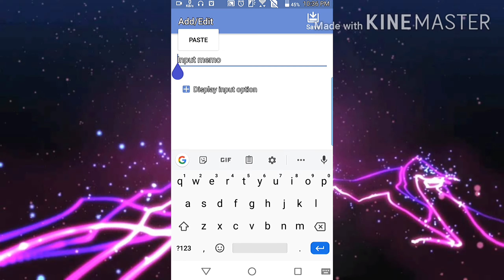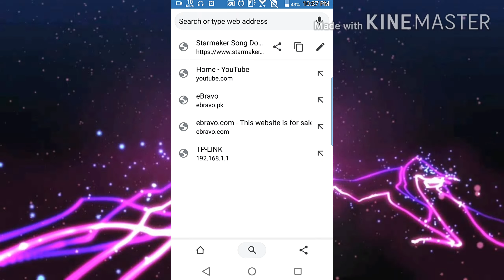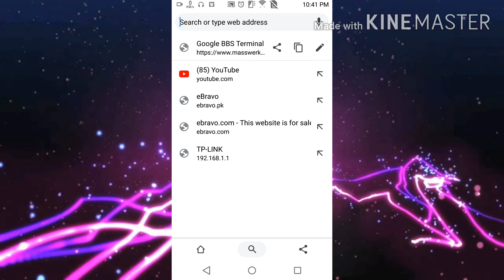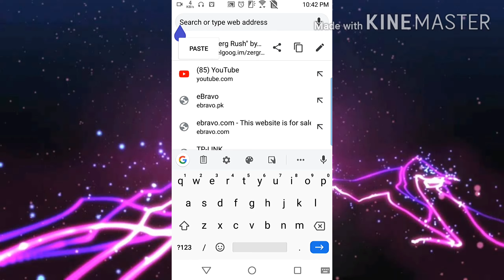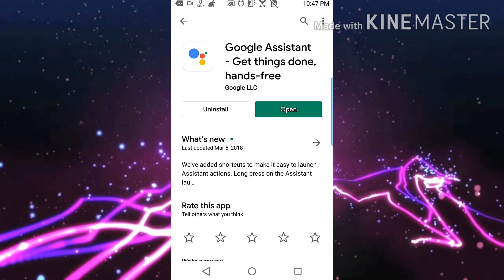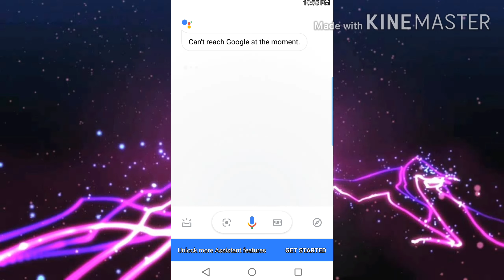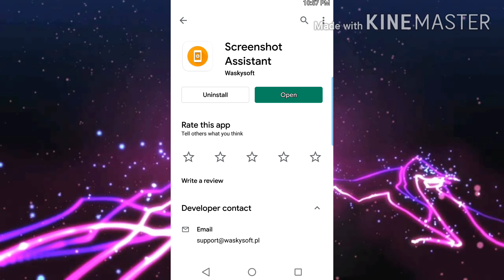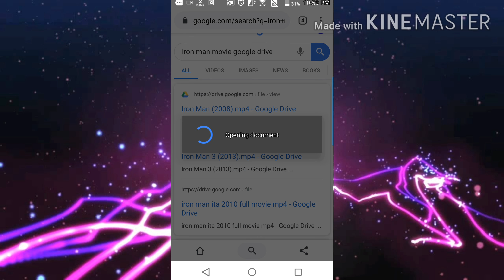Top 5 Amazing Android SECRETS, TIPS and TRICKS | 5 Android Tricks you have to know